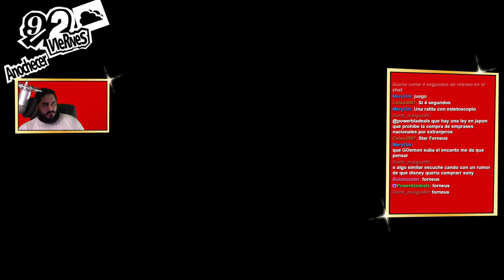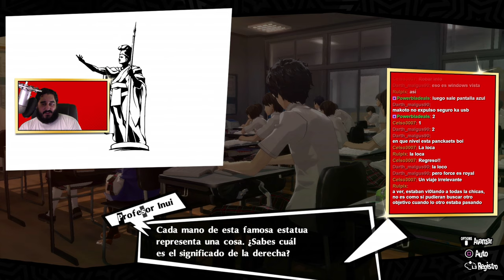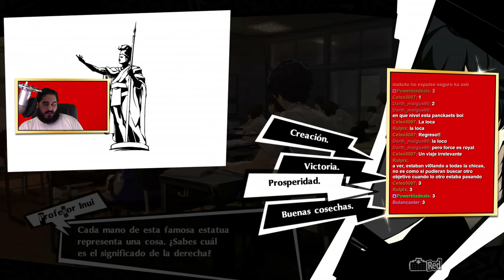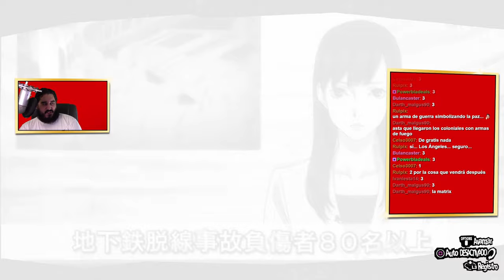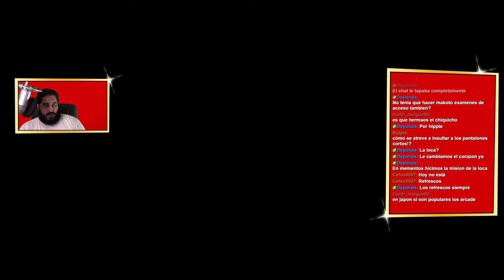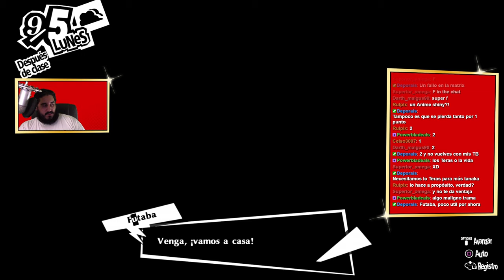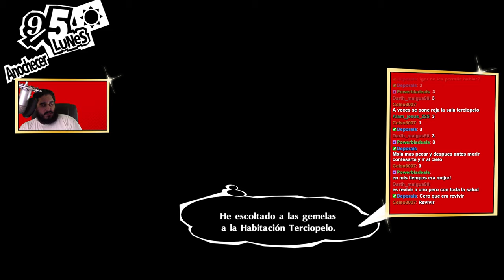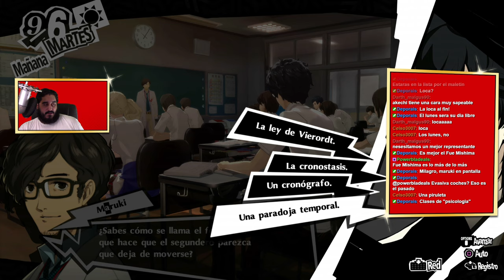LA BATALLA DE LOS TRES TERAS | PERSONA 5 ROYAL - PARTE 46